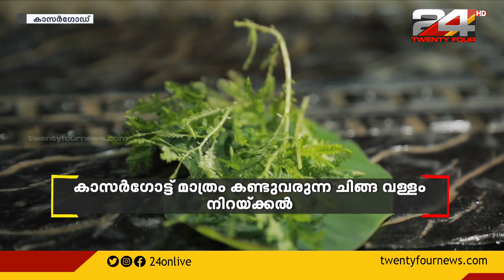ഓണനാളുകളിൽ കാസർഗോഡ് മാത്രം കണ്ടുവരുന്ന ചിങ്ങ വെള്ളം നിറയ്ക്കൽ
ഓണനാളുകളിൽ കാസർഗോട്ട് മാത്രം കണ്ടുവരുന്ന ആചാരമാണ് ചിങ്ങ വെള്ളം നിറയ്ക്കൽ